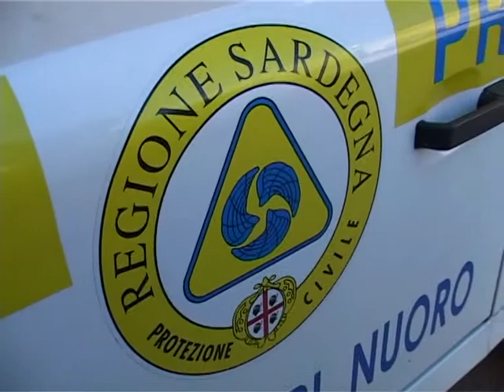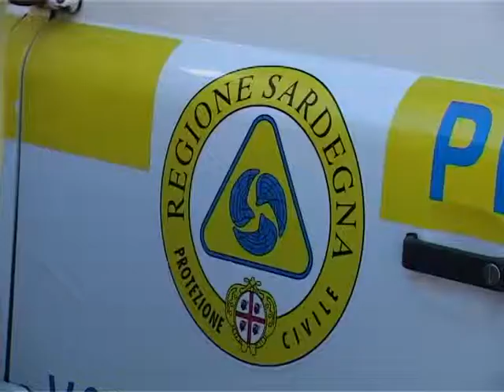FURTO PROTEZIONE CIVILE NUORO 21 04 15